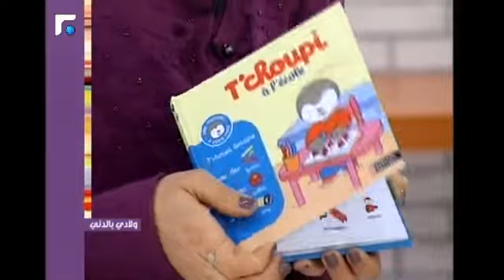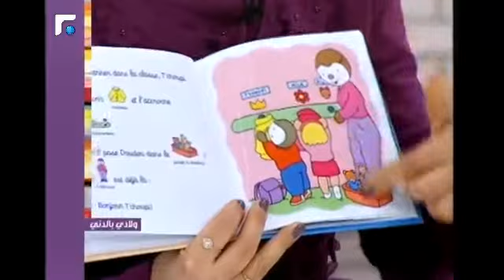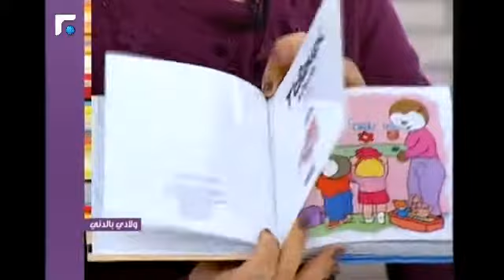عالم الصباح - فقرة "ولادي بالدني" 27/02/2013